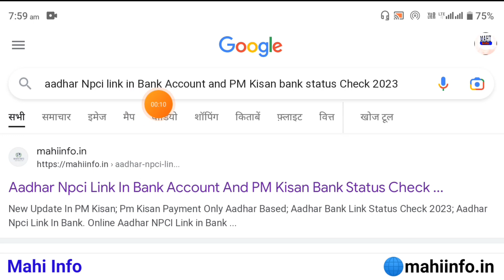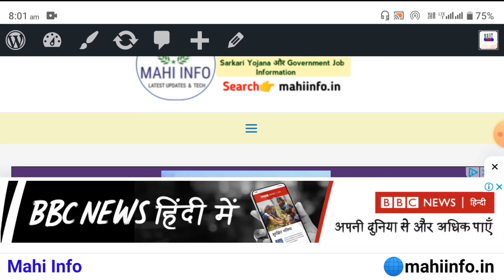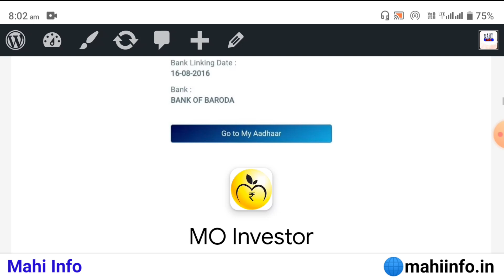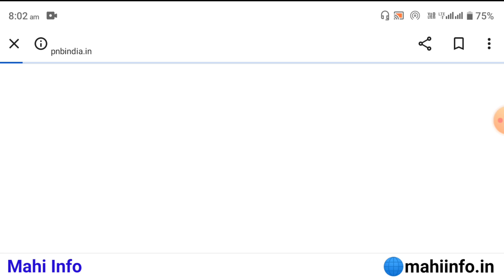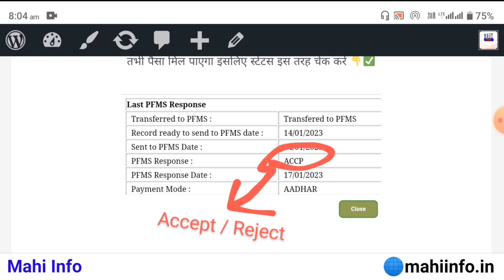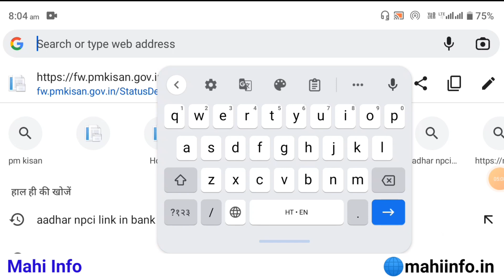Aadhar Npci Link In Bank Account And PM Kisan Bank Status Check New Update 2023